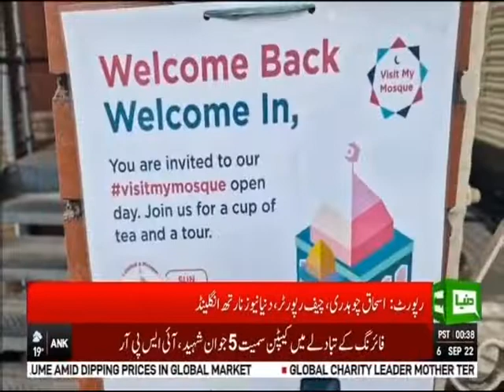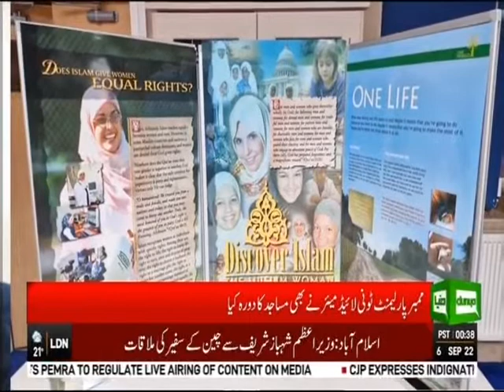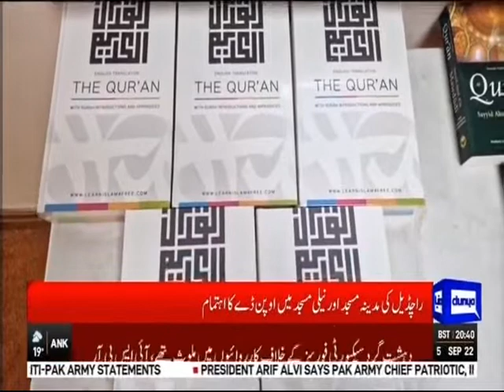Masque's doors opened for all religious in uk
Video from Ishaq